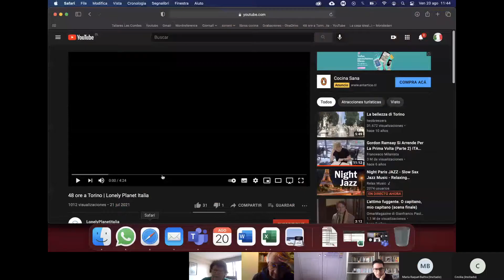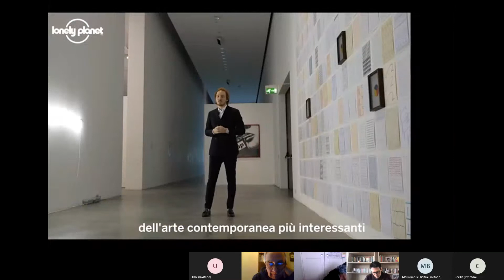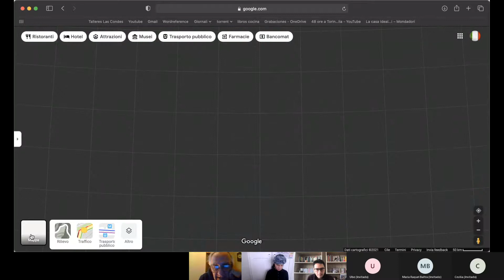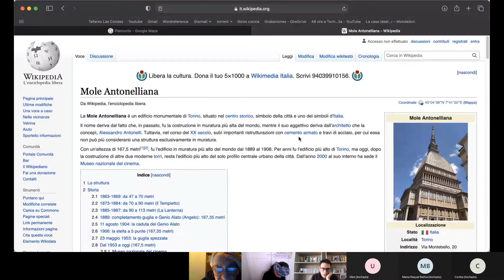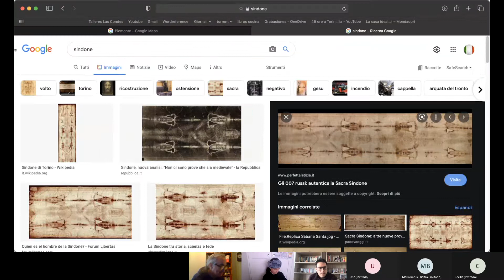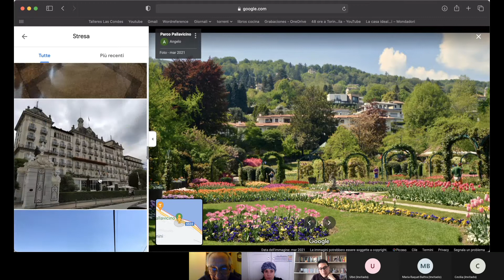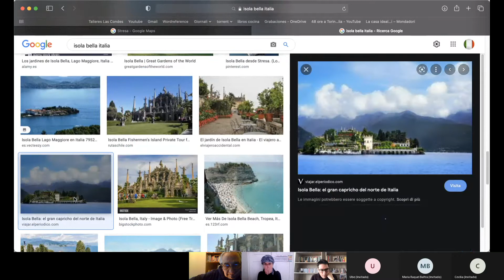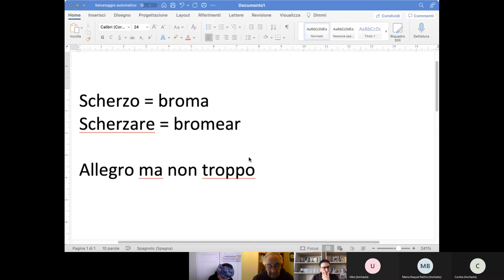11 Viernes 20-08 parte 1